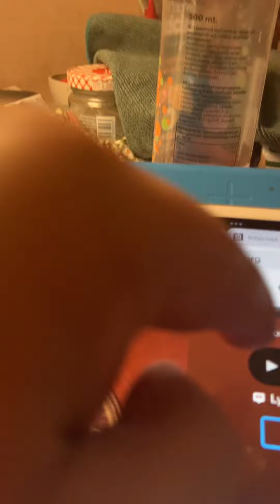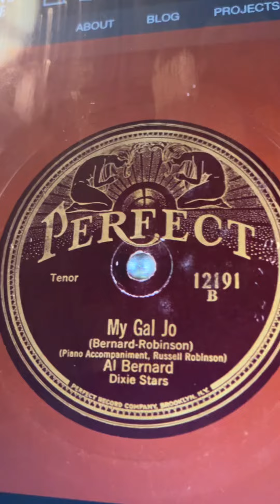My Gal Jo Al Bernard 1925